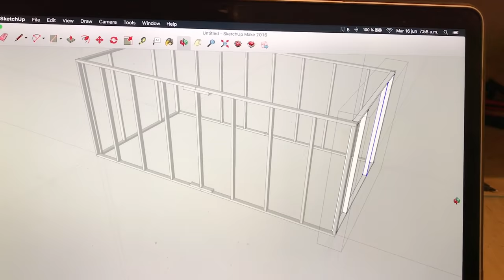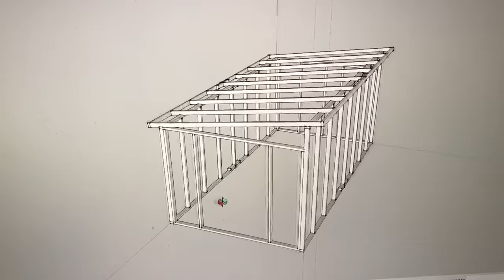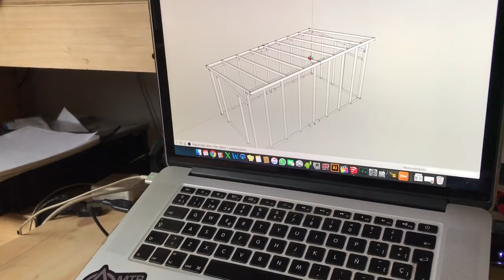Construyendo una Bodega Liviana Desde Cero !